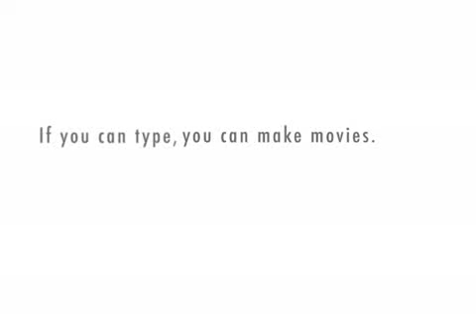Sexual harassment is no laughing matter :/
A man sexually harasses a woman...for your amusement? Wow. Grow the hell up. Sexual harassment is NOT a joke. smh.